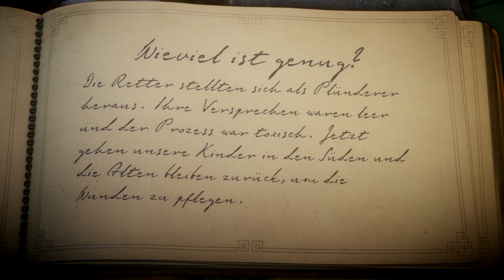Unravel: Der Brief #15 | Let's Play ★ [GERMAN/DEUTSCH]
Let's Play Unravel mit zaaap! [DEUTSCH/GERMAN]

Erlebe eine herzerwärmende Geschichte ♥

Unravel präsentiert Yarny, einen Spielcharakter, der aus einem einzelnen Garnfaden besteht. Die Spielumgebung des physikbasierten Plattform-Rätselspiels Unravel wurde von den Landschaften Nordskandinaviens inspiriert. Yarny repräsentiert das Band, das liebende Menschen miteinander verbindet. Begib dich mit Yarny auf ein großes Abenteuer, um die lange verlorenen Erinnerungen einer Familie wieder miteinander zu verknüpfen.